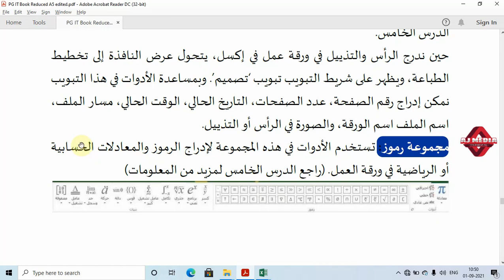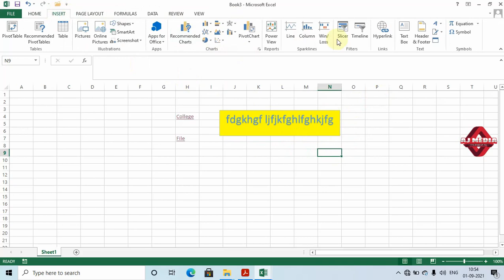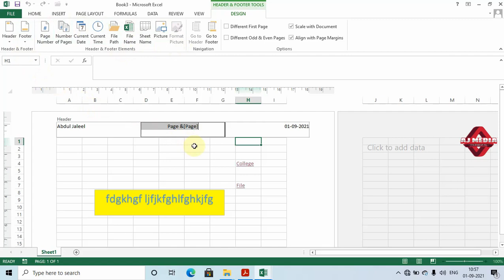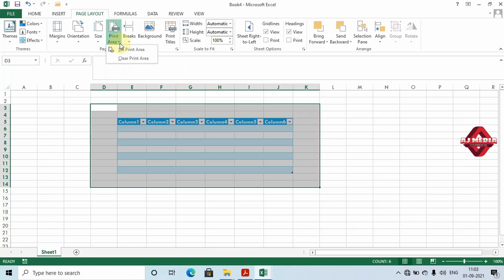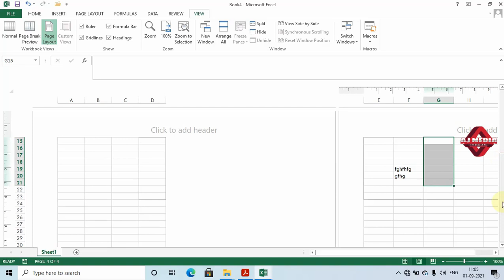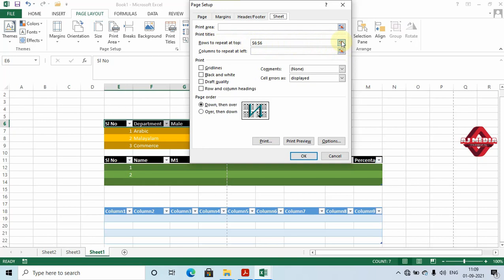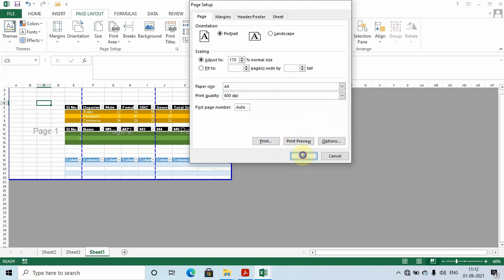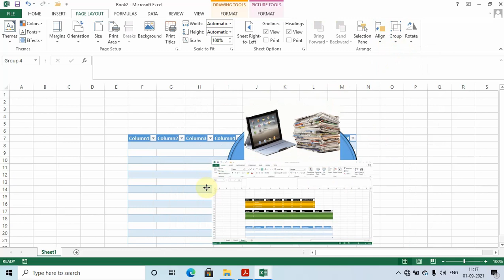MS Excel 2013 - Page Layout - Study Material for II Semester MA Arabic, University of Calicut